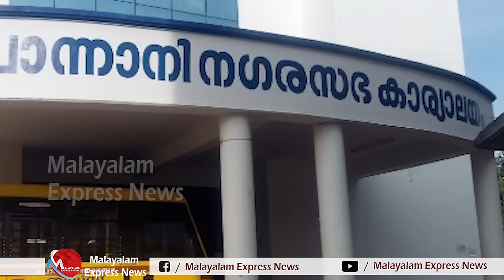പൊന്നാനിയിൽ ഇടതു സ്വതന്ത്രനാകുമോ ആര്യാടൻ ഷൗക്കത്ത് ? ആശങ്കയിൽ ലീഗ് ക്യാമ്പ്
ന്യുന പക്ഷ മണ്ഡല മായ പൊന്നാനി പക്ഷെ എല്ലാം കൊണ്ടും മത്സരാവേശമുയർത്തുന്ന ഒരു മണ്ഡലം തന്നെയാണ് 1952-ലെ ആദ്യ ലോക്‌സഭാ തിരഞ്ഞെടുപ്പ് മുതൽ ഇങ്ങോട്ട്.
പൊന്നാനി വലിയ പള്ളിയ്ക്കകത്ത് കെടാതെ കത്തുന്ന ഒരു വിളക്കുണ്ട്. പ്രമുഖ ഇസ്‌ലാമിക മതപണ്ഡിതൻ സൈനുദ്ധീൻ മഖ്ദൂമിനു കീഴിൽ ലോകത്താദ്യമായി ദർസ് പഠന രീതി ആരംഭിച്ചത് ഈ എണ്ണ വിളക്കിന് ചുറ്റുമിരുന്നാണ്.

Tag-Generator-Youtube-malayalam news-global